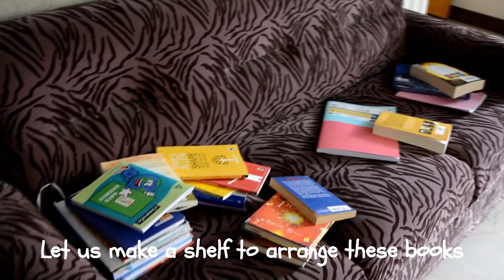Book shelf making | DIY project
This video shows how to make book shelf at home using laminated plywood.
Requirements - double side laminated plywood, shelf pins, screws and edge banding tape
Contents of the video are
00:00 - Introduction
00:16 - Making
02:57 - Final product